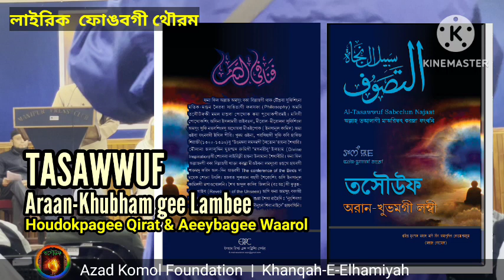Meeoiba-gee Thaaklon ahum | Tasawwuf Araan-Khubham gee Lambee